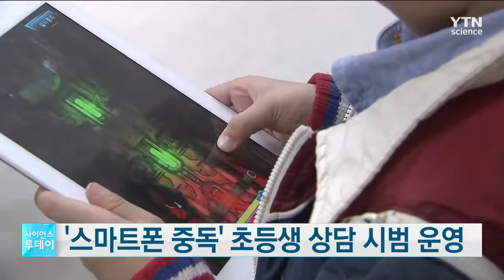여성가족부, 스마트폰 '지나친 의존' 초등학생용 상담 프로그램 개발